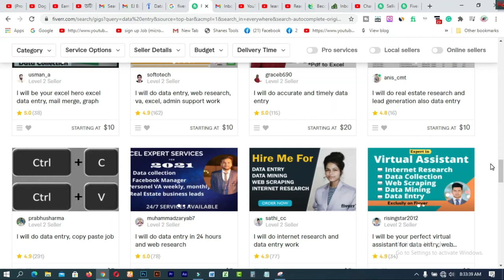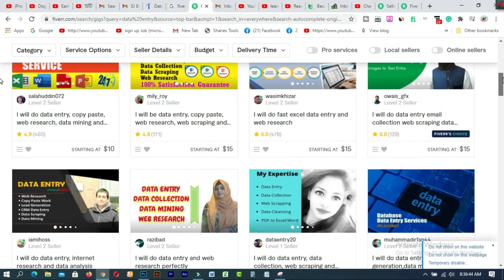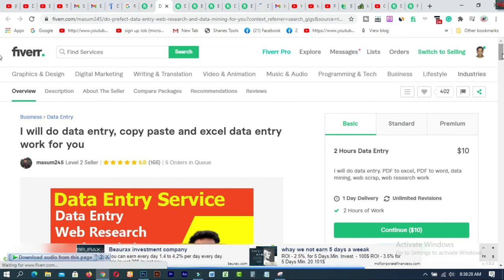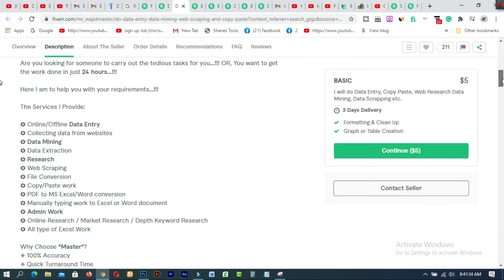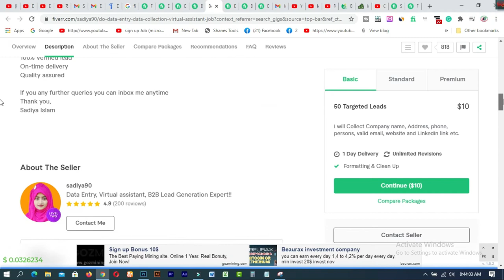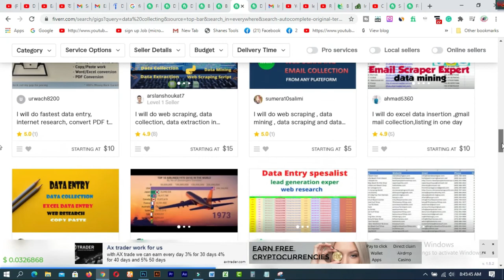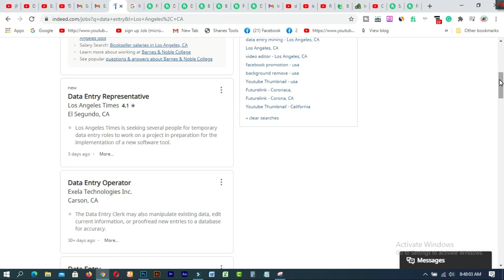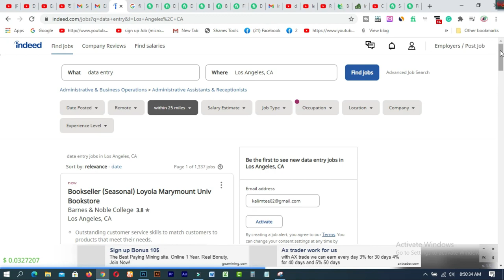Data Entry Tutorial 2021 Home Based Job In Bangladesh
In this video  you will find Data Entry Tutorial 2021  Home Based Job In Bangladesh.

data entry tutorial
rh tech
data entry bangla tutorial
data entry bangla
rh tech data entry
টাকা ইনকামের সহজ উপায়
কিভাবে সহজে টাকা ইনকাম করা যায়
fiverr data entry jobs
upwork data entry jobs
data entry tutorial | home based job in bangladesh |
Per page:

1. How to create a Fiverr account on android easily
2.9 free trusted sites for selling Logo-2019 II Amazing sites for selling logo
3.ঘরে বসে অনলাইন সার্ভে করে দৈনিক 12 ডলার ইনকাম করুন Best Online Surveys 2020
4.Need Donation For Education Top 16 Crowdfunding Sites for College and Educational expenses
5.Spin & Earn Money App Bkash App Payment | Online Income Bangla 2019
6. প্রতিদিন Zalinks থেকে অন্তত ৫ ডলার ইনকাম করুন Iসরাসরি বিকাশ পেমেন্ট নিন I BEST Copy Paste Typing-2020
7. বিকাশে ৫০ হাজার টাকা ইনকাম I Bkash Make Money Online 2020 I Online Income BD Bkash Payment.
8. how to sign up on 4 Microworkers websites to earn More -2019
9. Upwork English spelling test (US version) answers 2019
10. Upwork English spelling test (U.K version) and Answers 2019
11. 2019 Upwork Readiness Test and Answers ( GET 5 out of 5)

12. ৯ টি সাইট থেকে ফ্রিতে সহজে লাখ টাকার আর্থিক অনুদান নিন ।
13.9 free trusted sites for selling Logo-2019 II Amazing sites for selling logo
14. KajKey  -থেকে-আয়-করবেন-যেভাবে II how to earn by BID on KajKey
15.10 best & free fundraising websites for all-2019 II fundraising websites